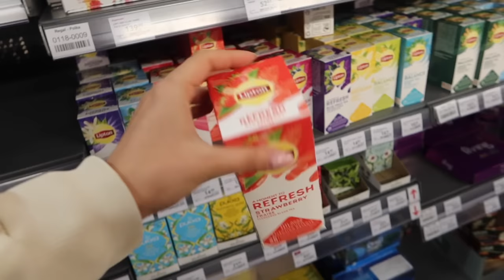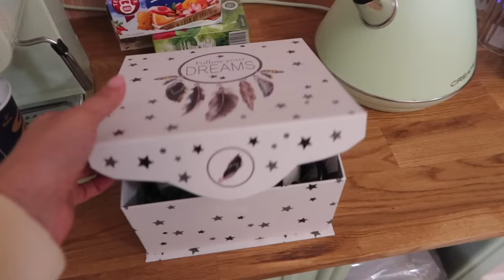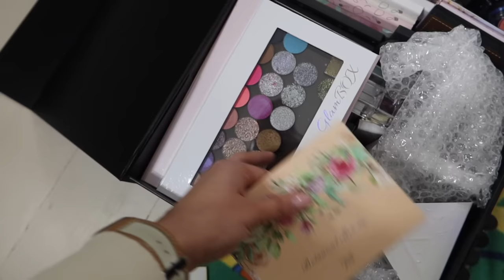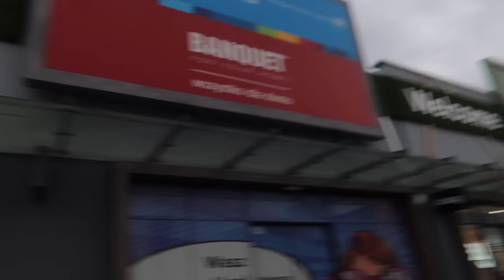OGROMNE ZAKUPY I PRACA DO NOCY PRZED WIELKIM OTWARCIEM 💸 VLOG „DZIEJE SIĘ”